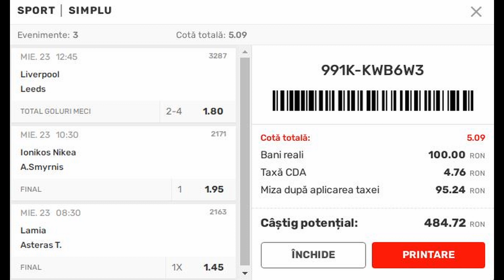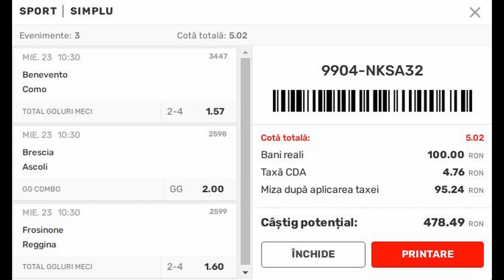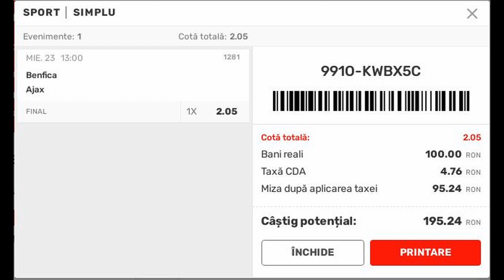Ponturi pariuri sportive -23 Feb 2022